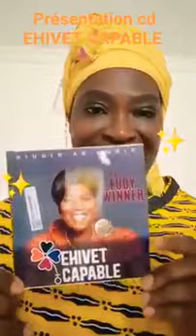❤❤❤❤❤🛑🛑🛑🛑PRÉSENTATION DU CD EHIVET CAPABLE PAR EBENE BOUANAY.